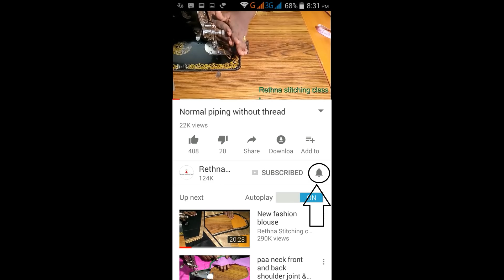Model blouse for silk saree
This video shows how to cut and stitch this model blouse for silk saree in a simple and easy way.